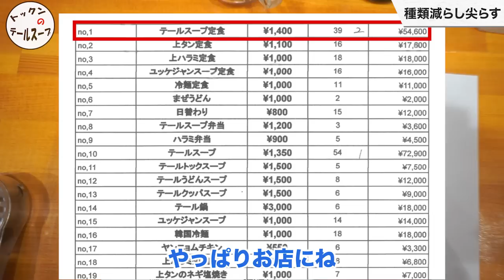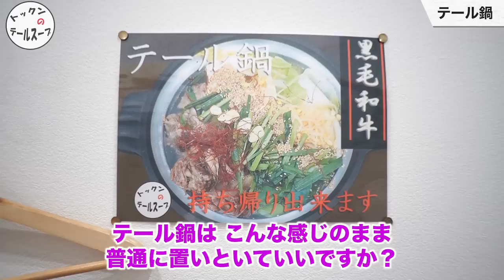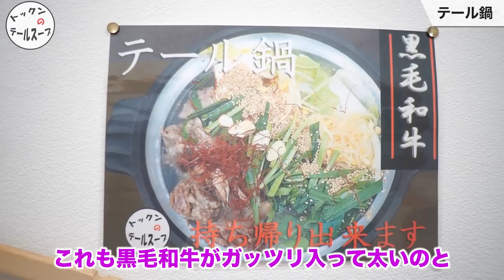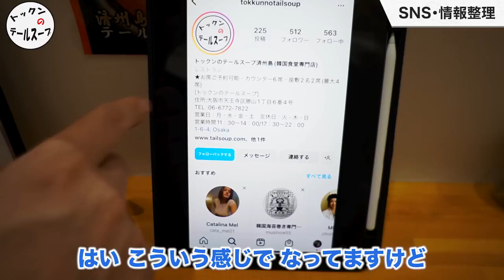【後編】令和の虎志願者の韓国料理専門店を島やんが熱烈指導【済州島トックンのテールスープ 末廣 敦子】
▼済州島トックンのテールスープコラボ

▼島やんに無料コンサルして欲しい方
※YouTubeで撮影、公開させていただくことが条件となります
InstagramのDMにて店名、住所、ご相談内容を明記しご応募ください

▼直営店
KOBE ENISHI 大正店(大阪市)